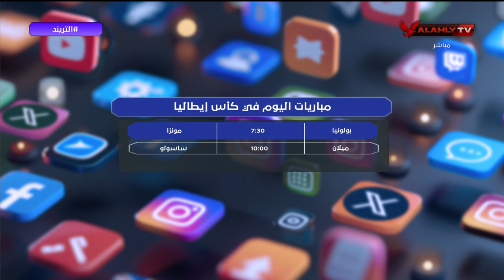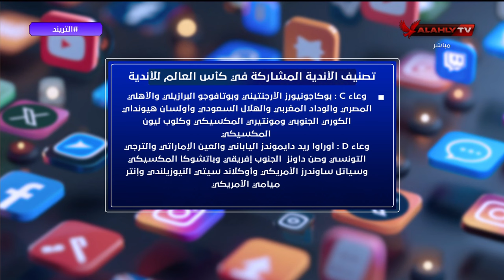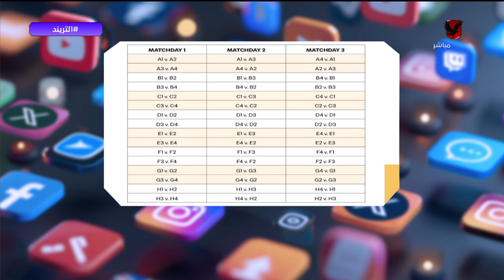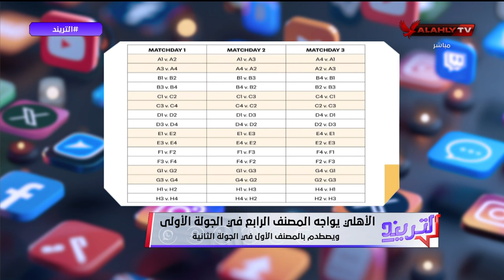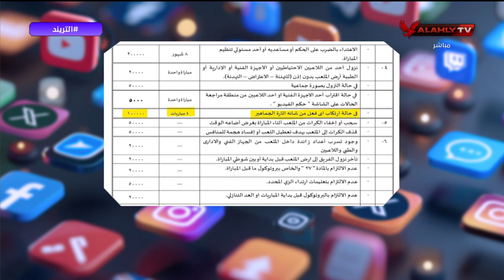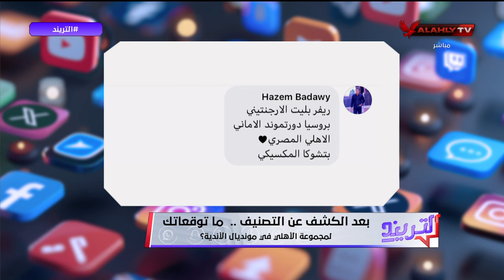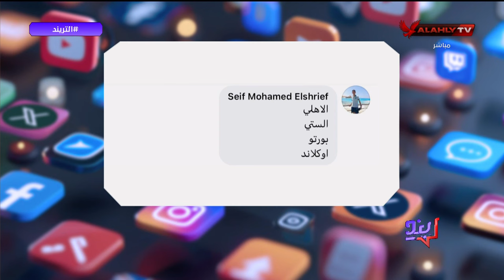التريند - حلقة الثلاثاء 3/12/2024 مع محمد سعيد - الحلقة الكاملة